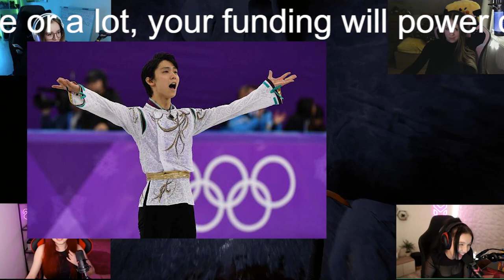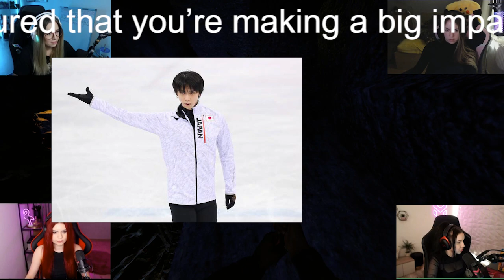【前代未聞】羽生結弦に衝撃、手のひら返しか Yuzuru Hanyu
2018年平昌オリンピックでも金メダルを獲得し、オリンピック2連覇という偉業を成し遂げる。
2022年にプロ転向を表明。現在プロスケート選手として活躍中。